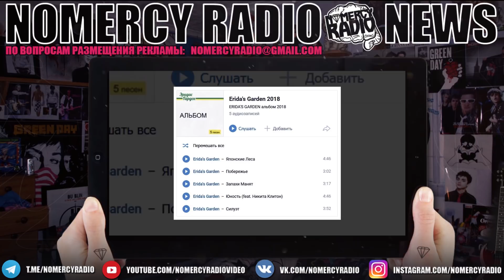NOMERCY RADIO NEWS | LINKIN PARK | Architects | SPACE OF VARIATIONS | ..В СЕБЕ | Erida's Garden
LINKIN PARK
 (Миллиард просмотров клипа NUMB) | Architects (альбом HOLY HELL) |
SPACE OF VARIATIONS (альбом Mind Darknet) |
..В СЕБЕ (клип ДВА ДВА НОЛЯ СЕДЬМОЙ) | Erida's Garden (альбом)

Заставка в конце: группа Transcorpus

► ССЫЛКИ:
МЫ В ТЕЛЕГРАМ: @nomercyradio